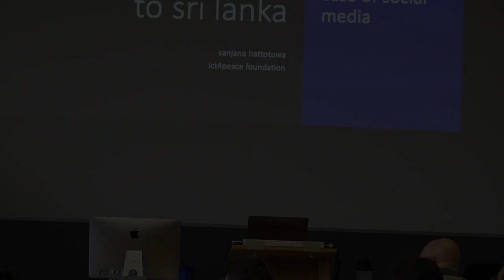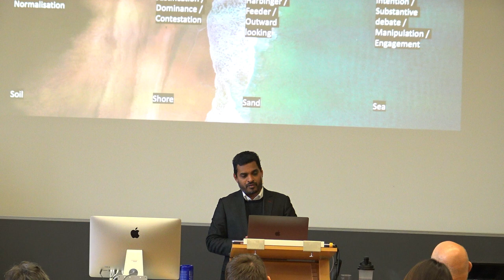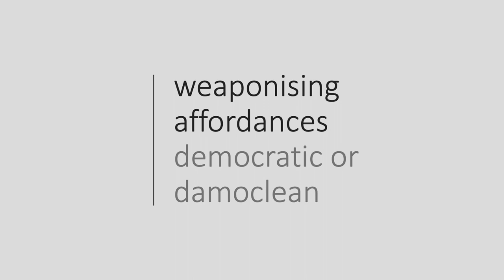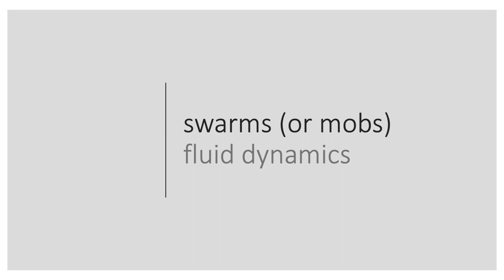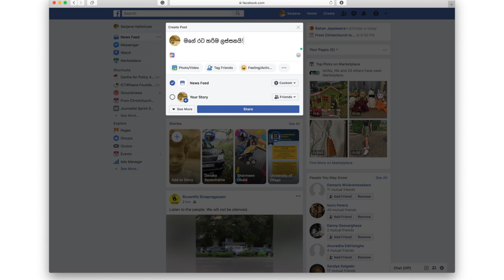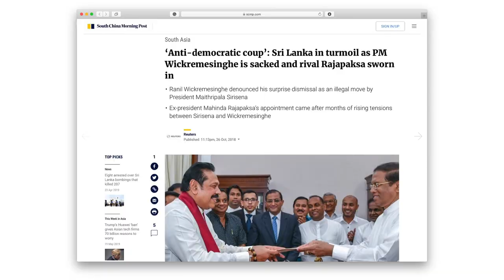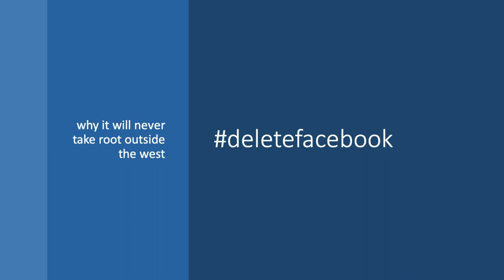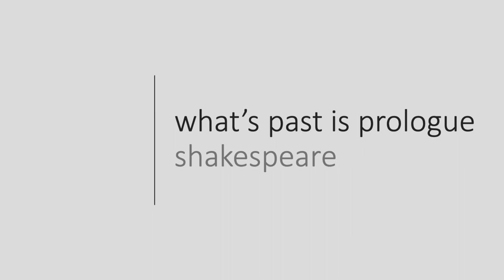From Christchurch to Sri Lanka: The Curious Case of Social Media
From Christchurch to Sri Lanka: The Curious Case of Social Media. Public lecture delivered at the University of Zurich, May 2019.